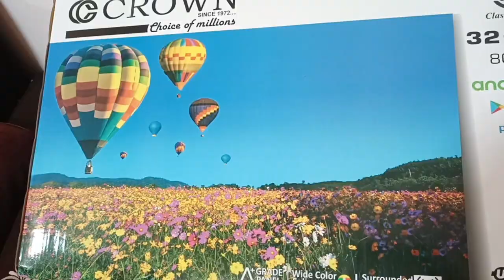finally hamre Ghar me aaya kuch naya 🥰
finally hamre Ghar me aaya kuch naya 🥰 dailyvlog dailyroutine youtube ‎@richeshmehravlogs
Lata Mangeshkar chowk ayodhya !! vlog youtube ayodhya travelling ‎@richeshmehravlogs
garmi ke samay bhi mahakal mandir me itna crowd 😲😲😲 travelling dailyvlog youtube ujjain viralmahakal ke darshan karne pahuche hum ujjain 🙏🙏🙏 vlog traveling ujjain mahakaleshwar youtube youtube dailyvlog trevelling ‎@richamehrashorts maine online kya mangwaya ??? mujhe return kyu karna pada😱 vlog youtube ‎@richamehrashorts maine krishna janmashtami kaise manai ?
छत्तीसगढ़ में कमरछट की पूजा कैसे और क्यों की जाती हैं ?
rakshabandhan celebration with family 🥰🥰 !!
humari balcony ka to look hi change ho gya 😍😍😍 dailyvlog youtube vlog ‎@richamehrashorts
sawan ke aakhiri somvar me mahadev ji k darshan 🙏🙏🙏
mera vlog daily kyu nhi aata🤔 !!! vlog dailyvlog ‎@richamehrashorts  ‎@richeshmehravlogs
aaj khayenge malai kofte ki sabji 🤤🤤🤤 vlog couplegoals youtube @richamehrashorts
D Mart shopping vlog 🔥🔥!! DURG ka shanivar market !! ‎@richamehrashorts
chidiya fas gayi😱😱 !! palak daal recipe 🤤🤤🤤 healthy dailyvlog youtube @richamehrashorts
suddenly hospital Jana pada 🥺 youtube @richamehrashorts @richeshmehravlogs